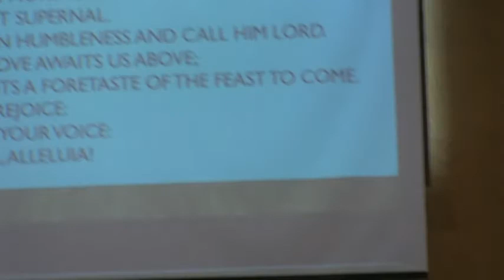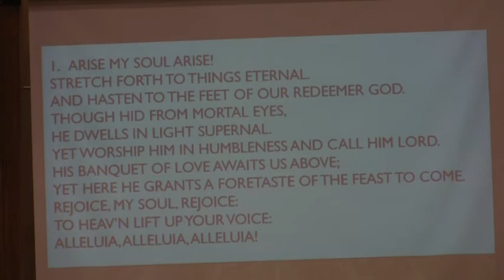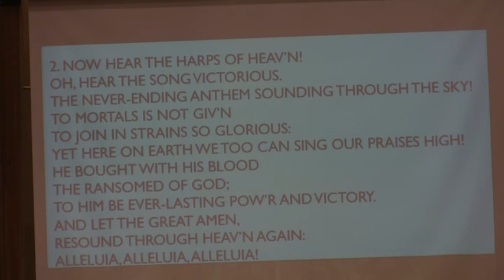On This Mountain - October 25, 2020 (continued)